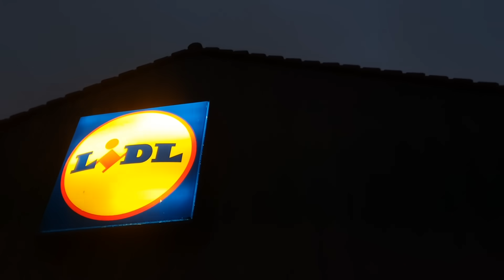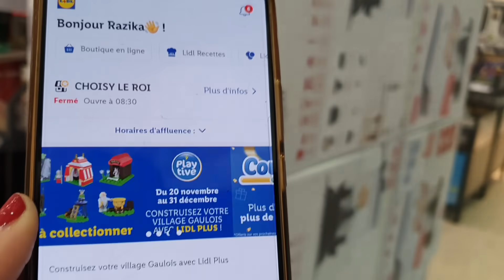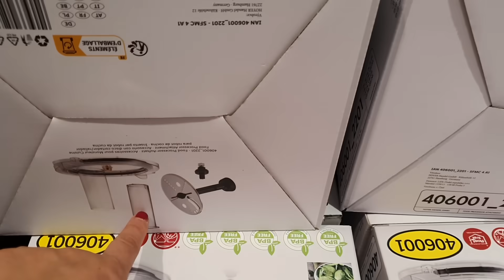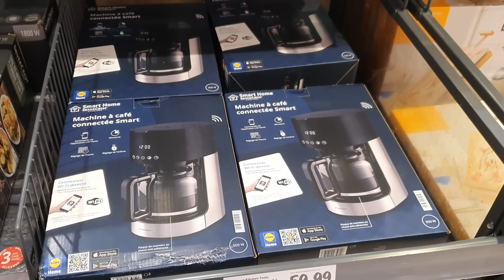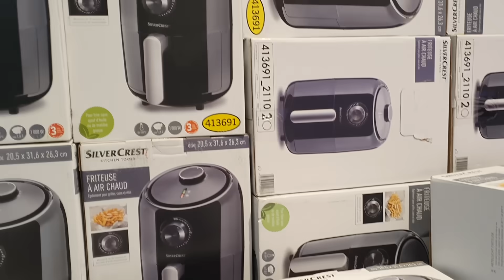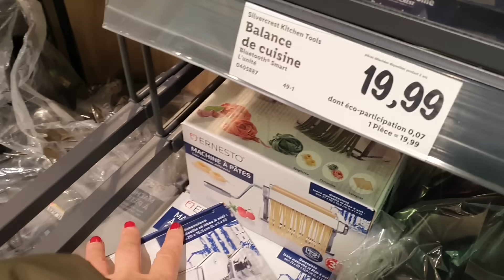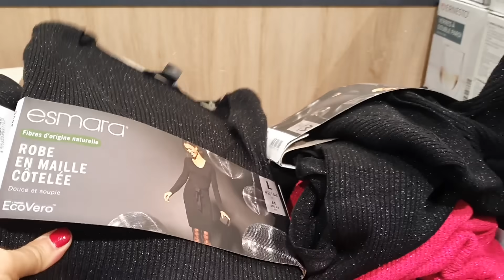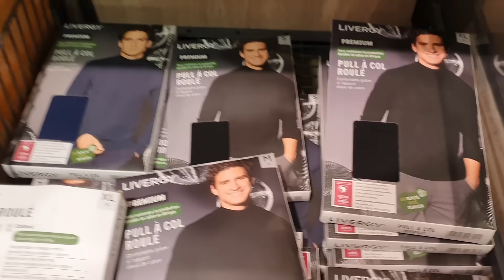ARRIVAGE LIDL - 4 DÉCEMBRE 2023